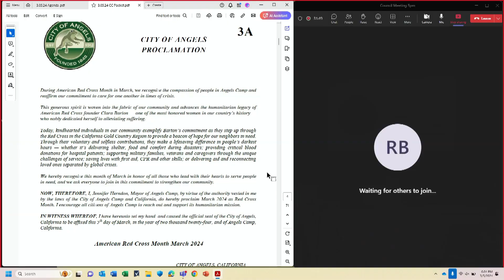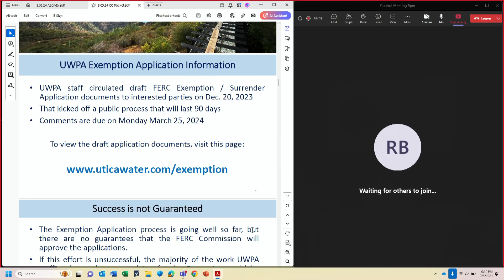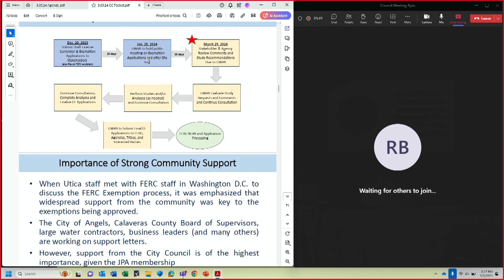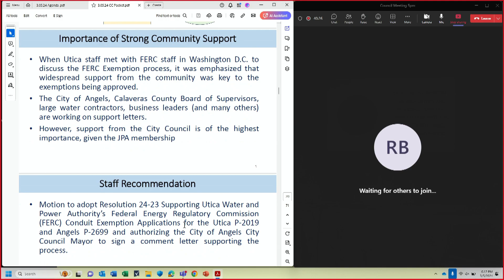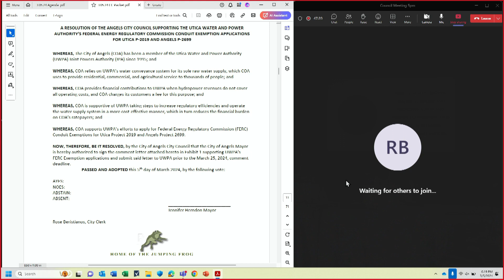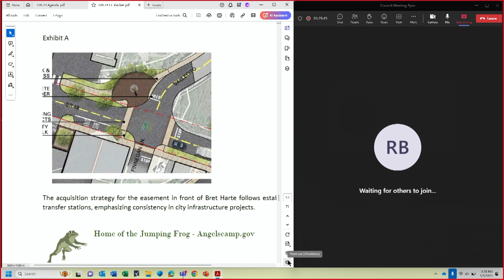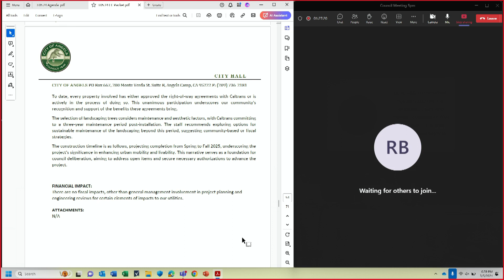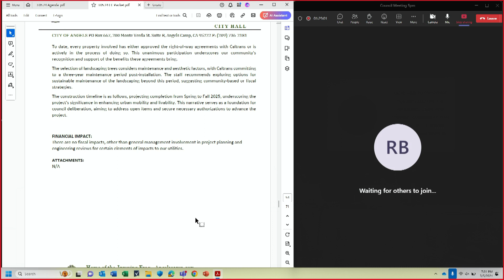Angels Camp City Council meeting of 3/5/2024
The City of Angels Camp is located in the heart of the California Foothills and is home to Gold Rush history, beautiful landscapes, a lifestyle that many want to be a part of, and is home to the world famous Calaveras County Frog Jump Jubilee every May.

City Council meetings are held on the first and third Tuesday of each month at the Angels Camp Fire Dept. located at 1404 Vallecito Road, unless otherwise noted. All meetings are public.

To find out more about the City of Angels Camp, you can visit its